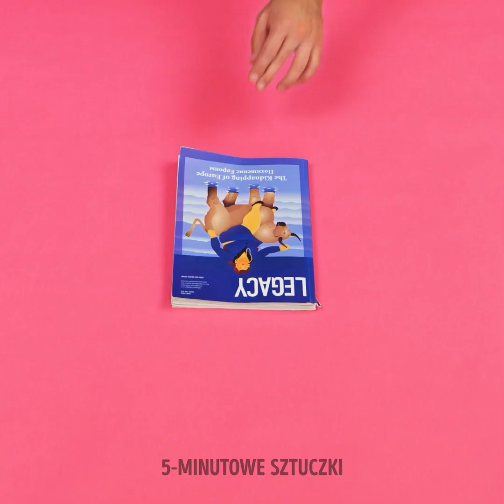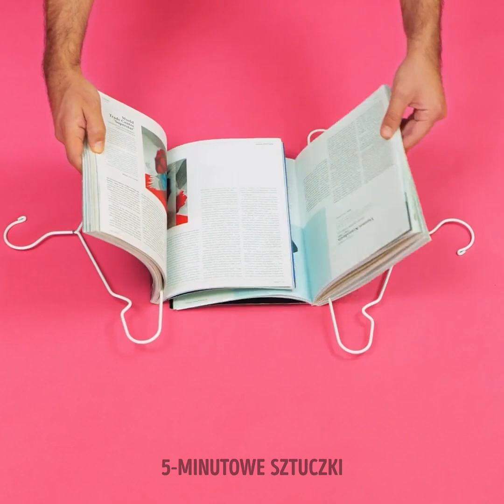Naukowe eksperymenty i sztuczki wyglądające jak czysta magia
Hej rodzice małych pociech! Chcecie zapewnić swoim dzieciom świetną rozrywkę, bez konieczności wychodzenia z domu? Świetnie! Możecie się świetnie wspólnie bawić próbując naszych ciekawych naukowych eksperymentów i sztuczek. Dziś pokażemy wam, jak wywrzeć wrażenie na znajomych dzięki magicznych trikom i iluzjom. Nie potrzebujecie żadnych wymyślnych sprzętów czy akcesoriów. Wszystko jest bardzo proste i nie wymaga wysiłku. Musicie tylko bacznie przyjrzeć się instrukcjom i zarezerwować trochę energii i chęci do nauki. Do dzieła! Pora zamienić się w domowego naukowca!

W dzisiejszym filmie zdradzimy wam pomysły na szereg naukowych eksperymentów, które możecie wykonać w zaciszu własnego domu. Pokażemy wam tęczową wodę przemieszczającą się ze szklanki do szklanki i olejowe kolorowe bąbelki. Zdradzimy nawet, jak własnoręcznie wywołać wulkaniczną reakcję! Będzie też trik ze szklanką i sokiem pomarańczowym. No to co? Gotowi? Zaczynamy eksploracje świata nauki i magii!

CZAS:

02:29 - Reakcja wulkaniczna

05:04 – Eksperyment ze skrobią kukurydzianą

07:05 – Gazowa bańka

09:13 – Szklanka znikająca w oleju

11:53 - Topienie lodu przy użyciu biżuterii